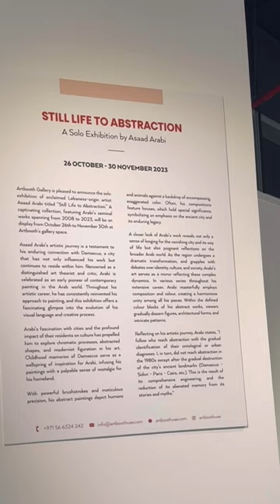🎨🌟 Exclusive Tour: Asaad Arabi's Vibrant Canvas at Rotana Centro Art Booth! 🏙️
Art aficionados and culture vultures, get ready for an eye-popping journey! 🌈✨ We’re live at the Rotana Centro Capital Center, right in the heart of Abu Dhabi’s art scene, exploring the mesmerizing exhibit of Asaad Arabi at the Artbooth. 🖼️👀

Come along as we dive into the colorful world of Asaad Arabi, an artist who captures the essence of Arab culture with every stroke. 🌍💭 Located on the ground floor of the prestigious Rotana Centro Capital Center on Al Khaleej Al Arabi St - this is the place where art beats and pulses with life. 🏛️❤️

👇 HERE'S WHAT YOU’LL SEE 👇

An up-close look at Asaad Arabi’s masterpieces. 🖌️🖼️
Live reactions and commentary on the vibrant storytelling through art.
A walk-through of the Artbooth, highlighting the synergy between architecture and art at the Rotana Centro. 🏨🎨
Join the buzz, embrace the culture, and get inspired as we experience the artistic expression of Asaad Arabi together! Don’t miss out on being part of this art extravaganza. 🎉👨‍🎨

💬 Share your thoughts and your favorite pieces in the comments below!

Embrace the art, feel its pulse, and let Asaad Arabi's work take you on a journey you'll never forget. 🌐👣

Keep exploring, keep creating, and remember, every painting is an adventure waiting to be explored!